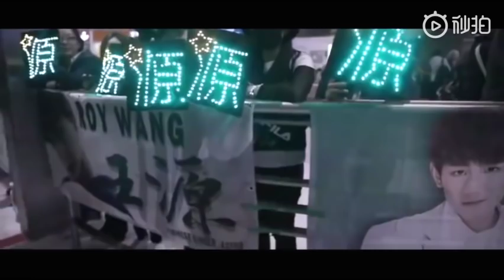[FMV] Tình cảm 5 năm không ngắn không dài , chỉ là yêu thương đã vượt đi cả ngàn dặm